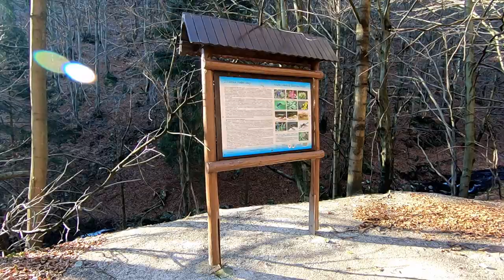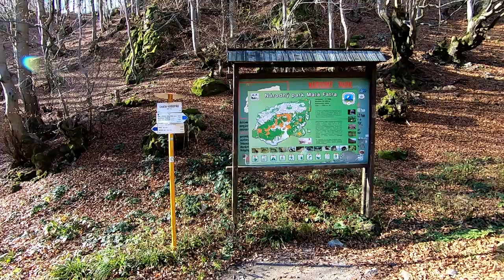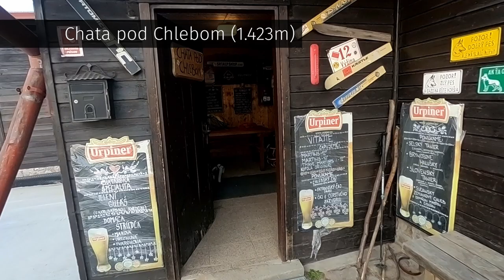Malá Fatra - Chleb | Veľký Kriváň | Chata pod Chlebom | Šútovské jazero | Šútovský vodopád | S03E04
Výstup na hrebeň Malej Fatry. Začiatok videa je pri Šútovskom jazere, parkovanie pri chate Fatranka. Okolo chaty Vodopád k Šútovskému vodopádu s následným výstupom na Hromové. Odtiaľ hrebeňom na Chleb a Veľký Kriváň. Po západe slnka sa presúvam do chaty pod Chlebom. Východ slnka na chate a následný zostup k chate Fatranka.
Zdroje:
Ubytovanie:
Fotky:
Chata pod Suchým - Daniel Baránek
Chata pod Kľačianskou Magurou - Michal Jakubský
Verím, že video bude pre vás inšpiráciou k vlastným aktivitám vonku.
Ak sa vám video páči, nezabudnite kliknúť na palec hore a začnite odoberať kanál.
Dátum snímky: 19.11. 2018